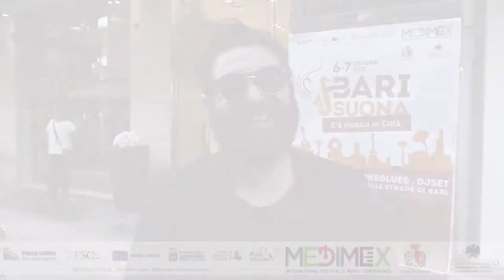Bari Suona 2017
Report ufficiale della manifestazione musicale Bari Suona 2017, organizzato da Confcommercio Bari e promosso da Puglia Sounds.
Bari, via Sparano-via Argiro
6 e 7 giugno 2017

Direttore Artistico Fabio Losito
Direttore Tecnico Filippo Ciaccia
immagini e post-produzione Piero Crivelli